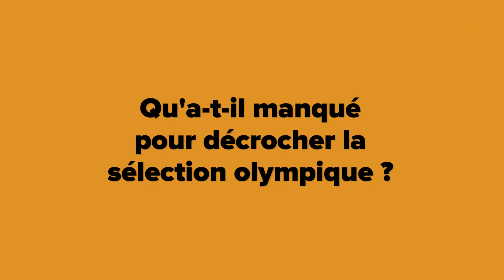Rencontre avec Eva Lacheray, escrimeuse (fleurettiste)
- Chargée de détecter les athlètes de Bourgogne-Franche-Comté susceptibles de s’envoler pour Tokyo cet été, l’association « Objectif Médailles » a fléché 19 athlètes. Jeudi 6 mai 2021, ils ont reçu un chèque de 1 500 € pour les aider dans leur préparation olympique.